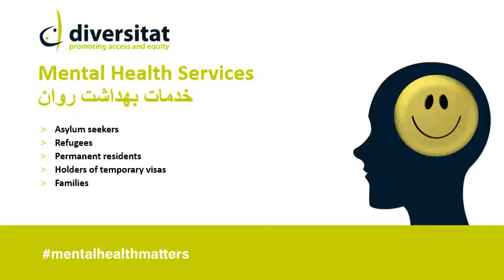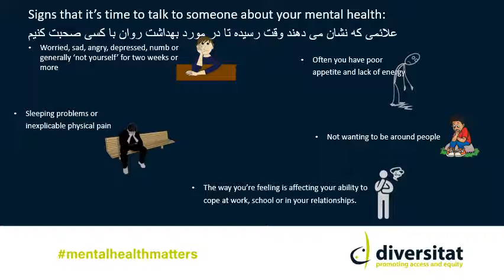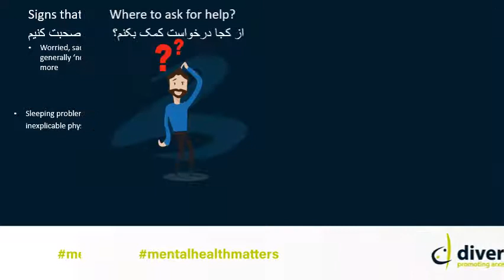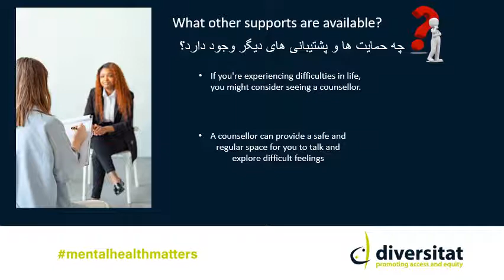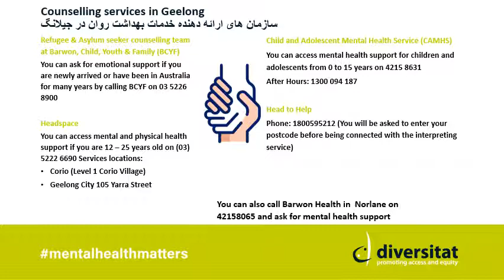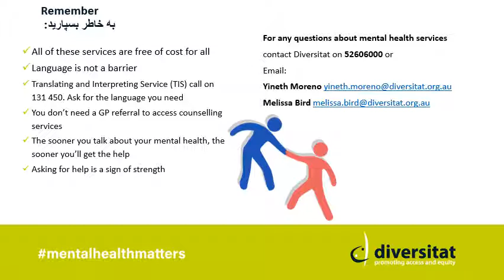Farsi Mental Health Services Resource